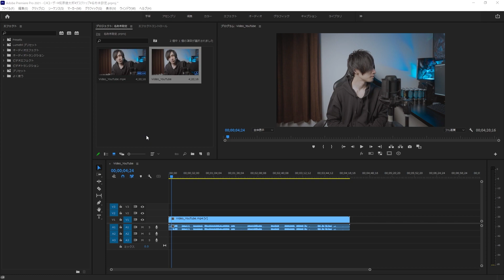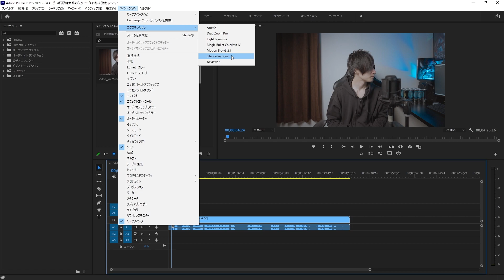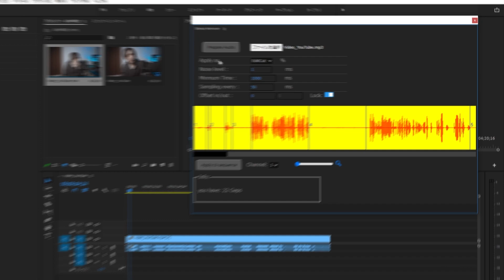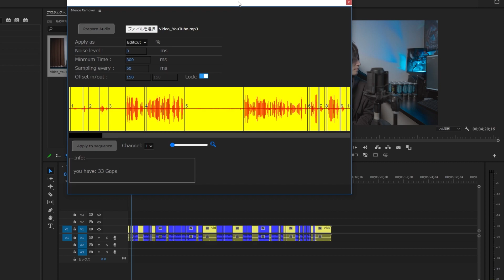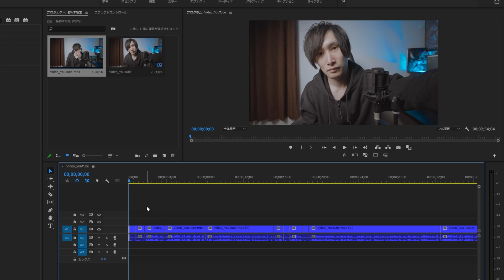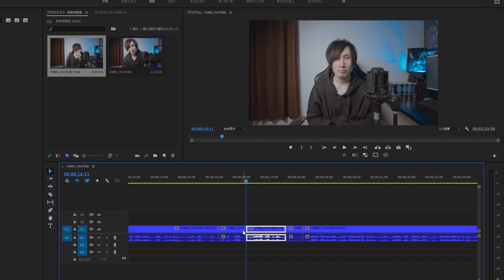PremiereProのカット編集自動化!! Silence Remover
プレミアプロで使える無音部分を自動でカットしてくれるプラグインの紹介です!!
若干の余韻を残してカットも調整可能なのでとても便利で個人的にはめちゃくちゃ気に入っています！！
かなり効率化になりそうです。

■目次
00:00 オープニング
00:00 はじめに
00:47 使用方法
02:24 項目説明
06:04 カット方法
06:28 カット後プレビュー
07:23 さいごに

※手続きを済ませた方は必ずtwitterのDMで「振込時の名前」を添えてご連絡ください。
その際にslackの招待コードをお送りさせていただきます。